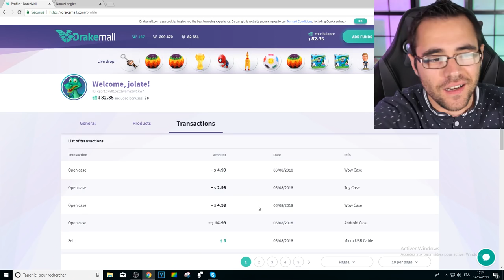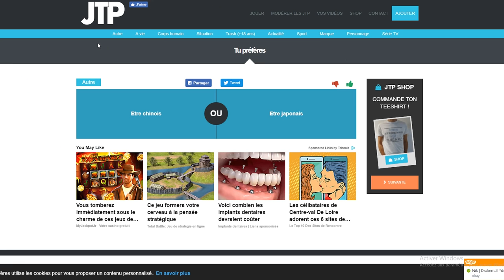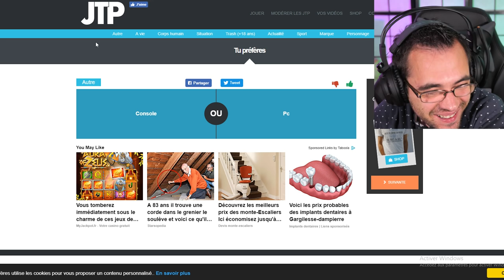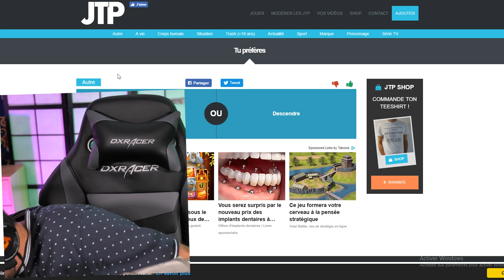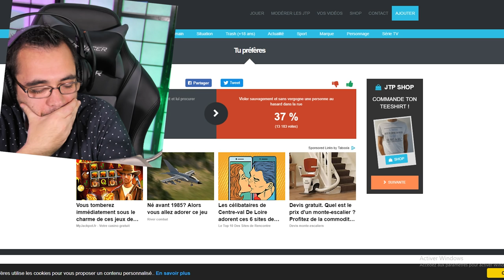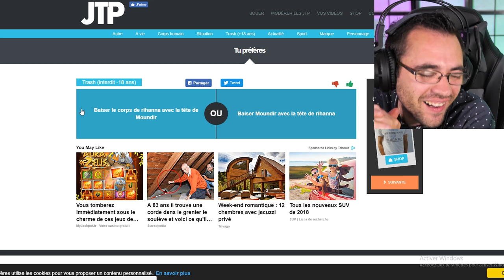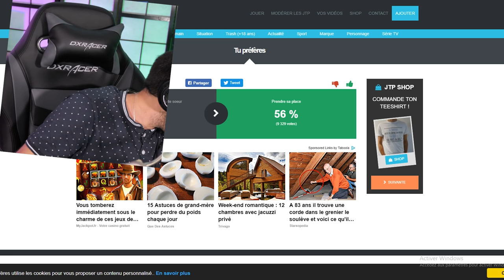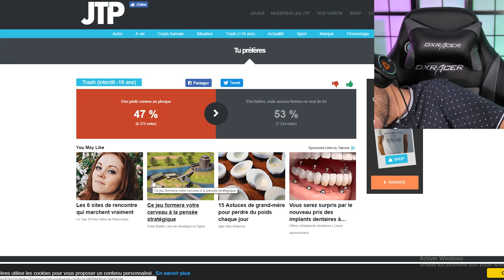QUEL CHOIX FERIEZ VOUS ? [18+] tu préfères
Tu préfères / trash / 18+